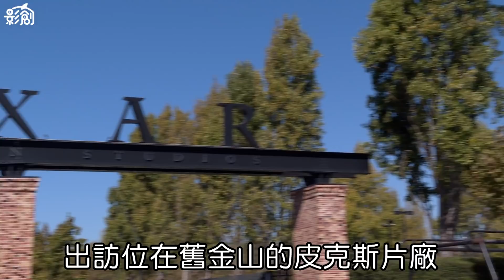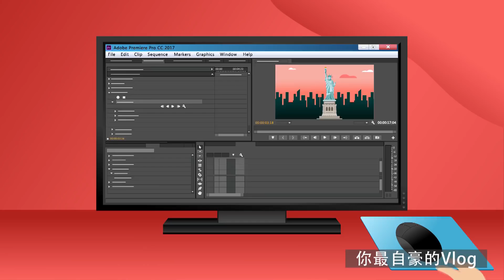皮克斯動畫暗藏「台灣之光」 基隆瘋美眉年薪300萬！| 台灣蘋果日報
皮克斯（Pixar）以《玩具總動員》（Toy Story）走紅，擁有16座奧斯卡金像獎，堪稱「動畫霸主」，新片《可可夜總會》（Coco）製作團隊有2名台灣人──燈光師許文晴和特效師駱效先。年薪2、3百萬元台幣的他們，接受《蘋果》專訪時表示能從事夢想中的工作，「堅持是最重要的」。